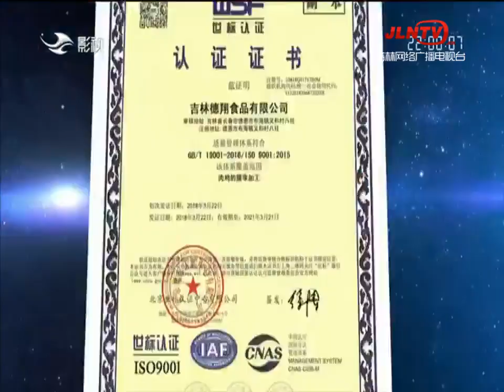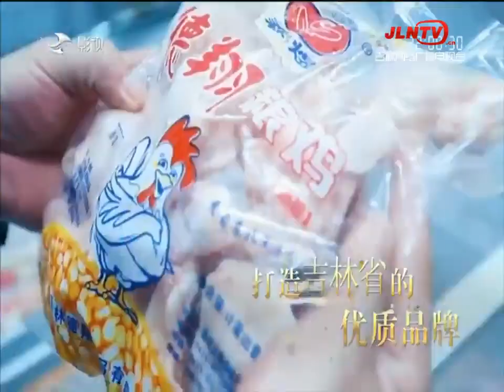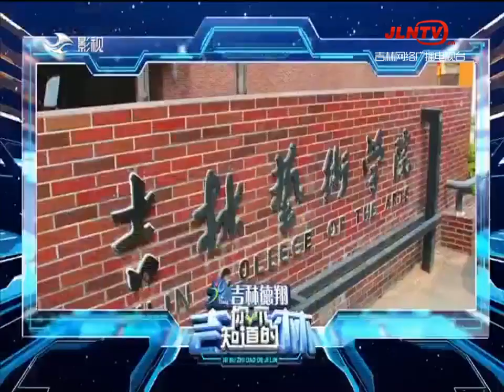你不知道的吉林 20210528：喜剧新势力VS灌篮高手